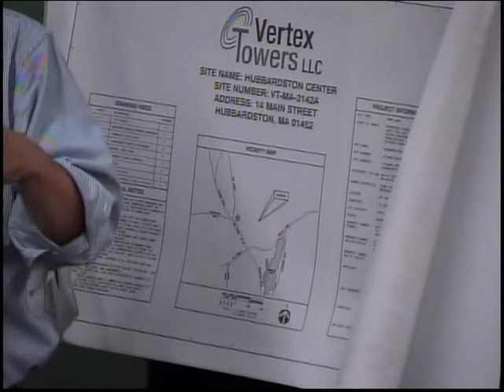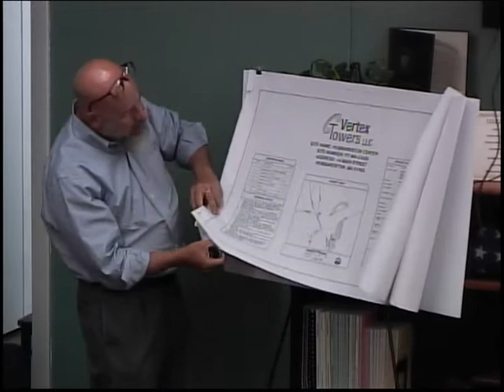Planning & Zoning Board of Appeals Pt. 1 07.21.22